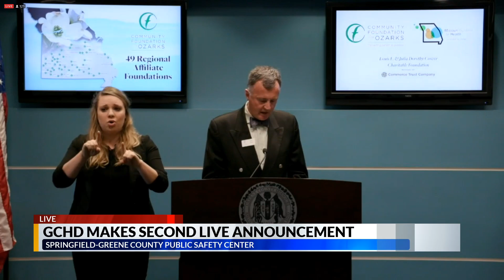PRESS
PRESS CONF